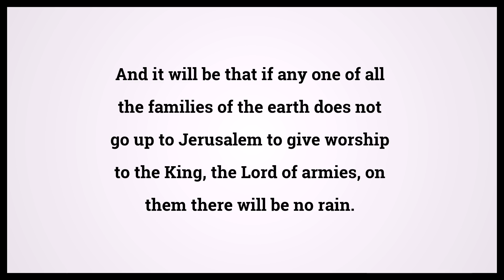Holy Bible Zechariah 14:17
Video shows Holy Bible Zechariah Chapter 14 Verse 17: And it will be that if any one of all the families of the earth does not go up to Jerusalem to give worship to the King, the Lord of armies, on them there will be no rain. Powered by MaryTTS. Text taken from Bible in Basic Edition. Bible Zechariah 14:17 Bible Learning, what Bible verse says.